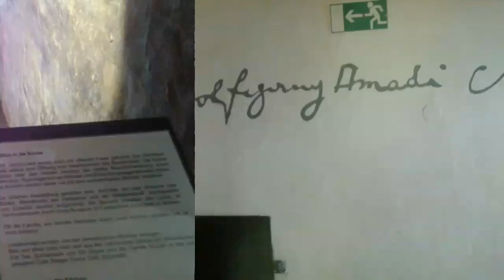Llegando a Salzsbur casa de Mozart